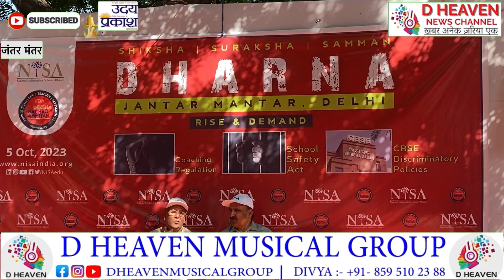टीचर्स सेफ्टी एक्ट की मांग | "नेशनल इंडिपेंडेंस स्कूल्स अलायंस (NISA) | जंतर-मंतर पर विशाल प्रदर्शन